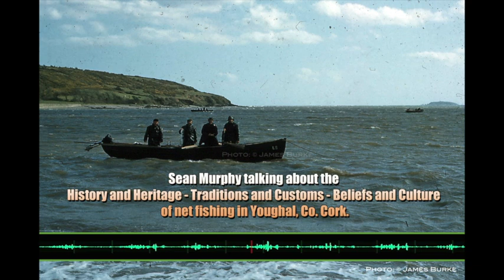Sean Murphy talking about fishing folklore in Youghal, Co. Cork.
Sean Murphy talking about the - History and Heritage - Traditions and Customs - Beliefs and Culture - of salmon net fishing in Youghal. Topics covered are: Mounting and Mending the nets, Blessing of the Boats held on St. Brigid's Day, 1st February, traditionally the start of the salmon season - Setting fire to a newspaper on board the boat as a signal to bring the ships safely into the harbour - The strong connection between the fishing community and the Youghal R.N.L.I. - The Holy Scapular - The Corpus Christi procession, The connection with the Youghal C.Y.M.S. - Luck and Superstition - The Weather - Fishing Folklore - and the hope that the centuries old fishing traditions and culture are kept alive and preserved for future generations.